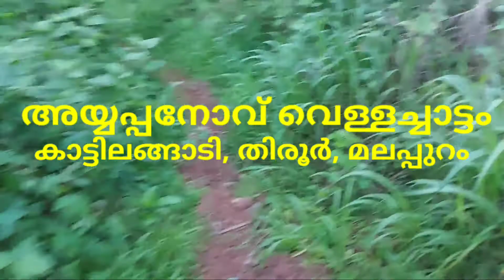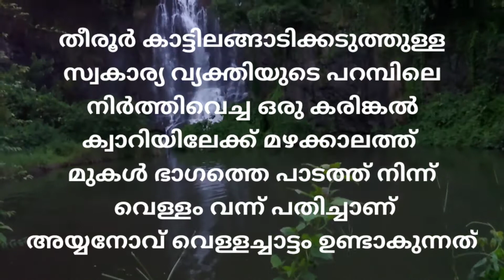Ayyappanov waterfalls | അയപ്പനോവ് വെള്ളച്ചാട്ടം | കാട്ടിലങ്ങാടി തിരൂർ